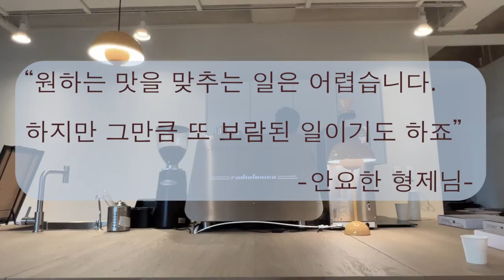하베스트락처치 입당 예배 하이라이트